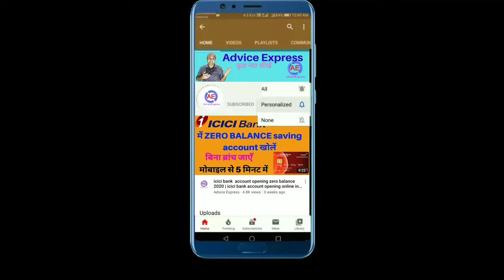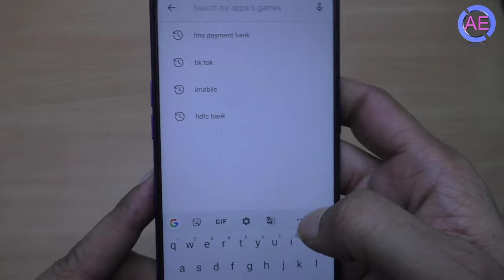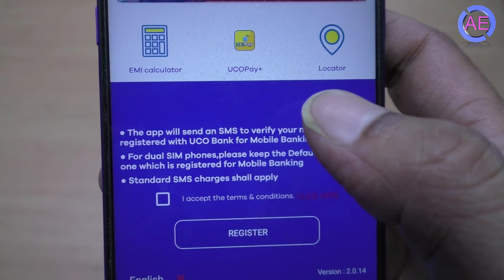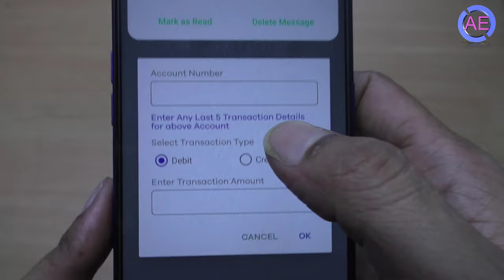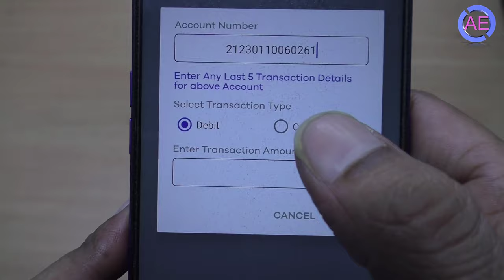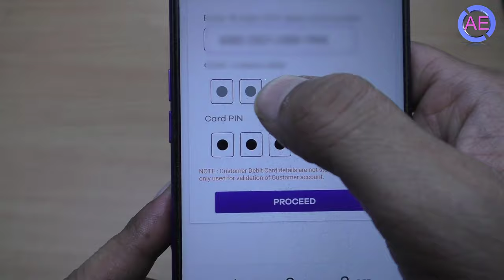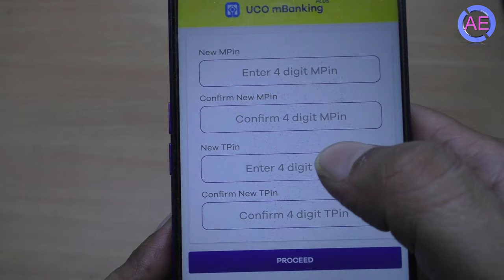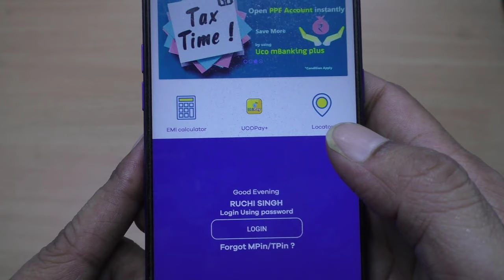uco mobile banking activation | uco phone banking registration | UCO mBanking Plus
iss video me uco bank me mobile banking active kese karte h ,uco bank ka phone banking ko active kese karte h .
UCO Bank introduces official integrated mobile banking app which consists existing mobile banking App.
Availability of all digital banking products in one app. Users will thus be required to access only one Mobile application for Bank’s all mobile based Banking services.